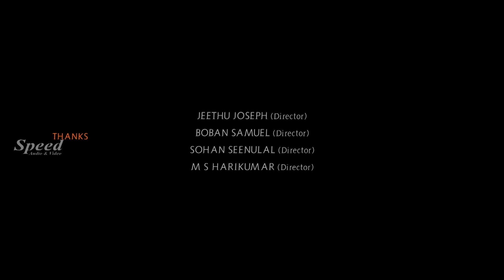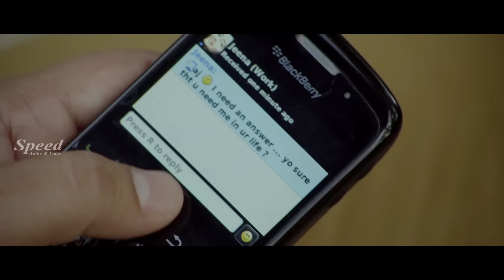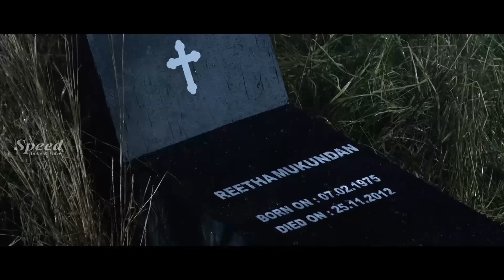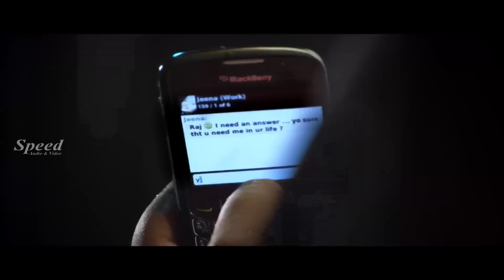Kathaveedu Bhojpuri Dubbed Full Movie | Bhama | Kunchako Boban | Superhit Bhojpuri Movie | Full HD